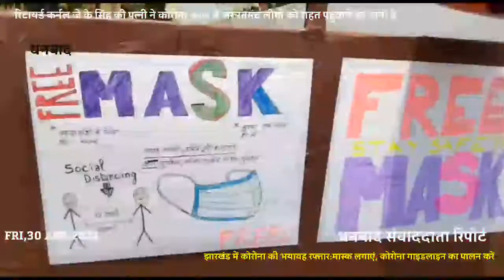कोरोना से जीत जाएंगे अगर ऐसे ही लोग आगे आकर जरूरतमंदों को मदद करें जो कर्नल की पत्नी ने किया